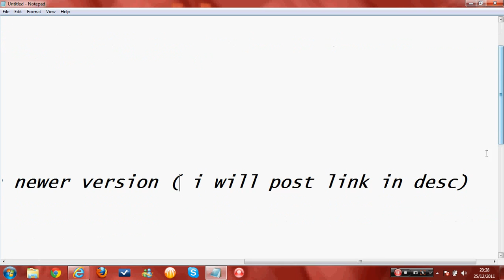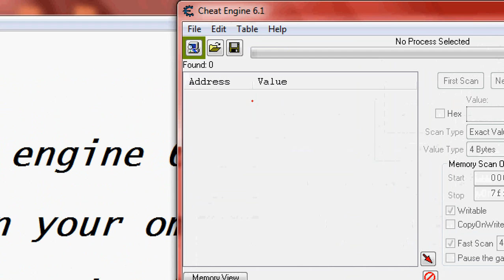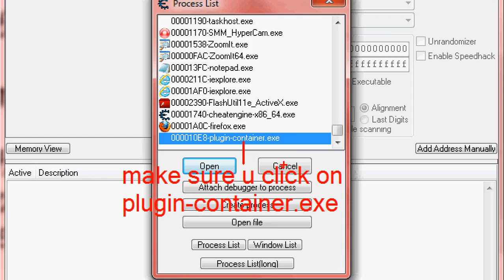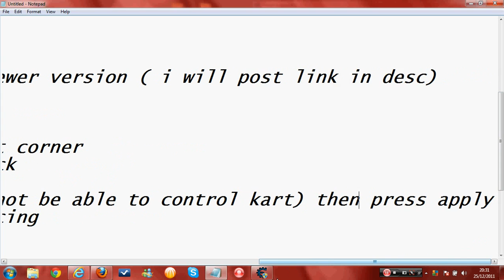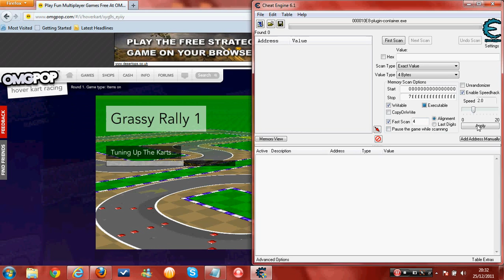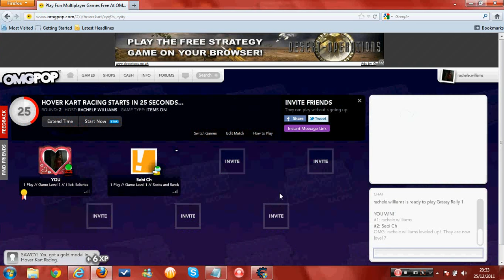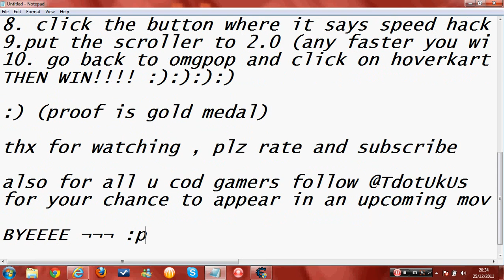HowTo: Hack OMGPOP's Hoverkart racing - With Cheat engine 6.1 *PATCHED*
I will be showing you how to gain gold badges with cheat engine on OMGPOPS's Hoverkart Racing, THIS WORKS you gain gold badges at the end of the game.

Written Tutorial

1. you need to download cheat engine 6.1 or a newer version if there are any out
2. open cheat engine
3. open FIREFOX and go on your omgpop (only firefox not IE)
5.go back to cheat engine
6. click the open browser button in the top left corner
7.look for "plugin-cotainer.exe" and double click
8. click the button where it says speed hack
9.put the scroller to 2.0 (any faster you will not be able to control kart) t
10. go back to omgpop and click on hoverkart racing and play, press
     apply before the game starts

also follow @TdotUkUs + @rachelew1997
for your chance to appear in an upcoming movie of 2012.